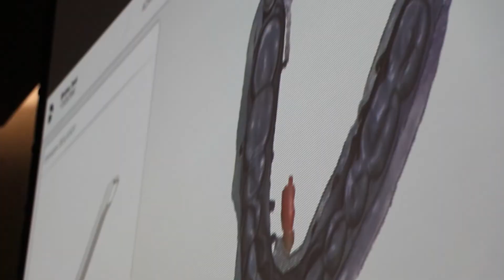Workshop - Fluxo Digital na Odontologia